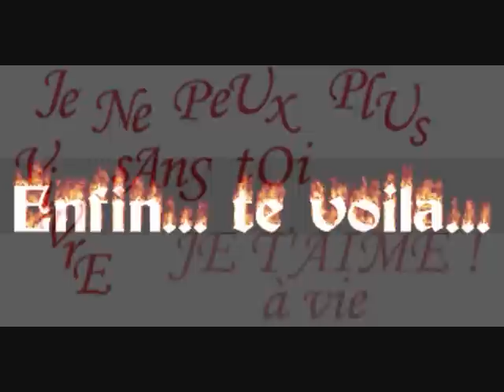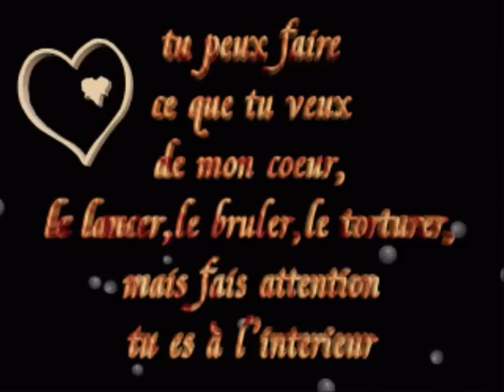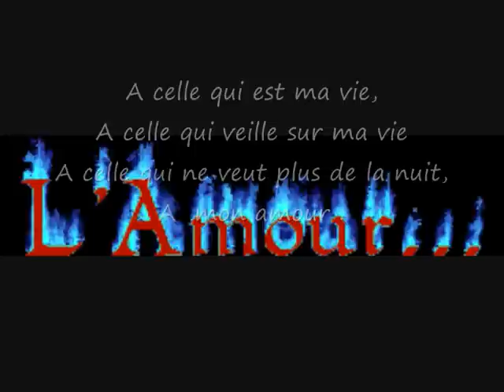Les mots s'envolent.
sur une chanson de Françoise hardy